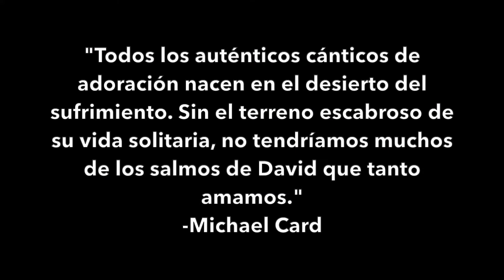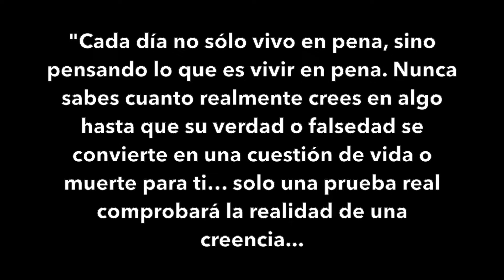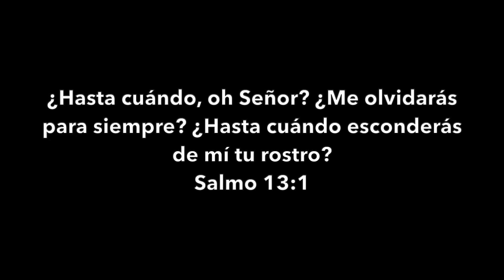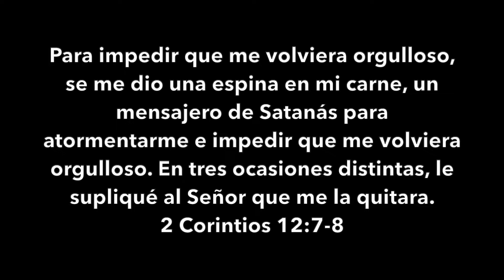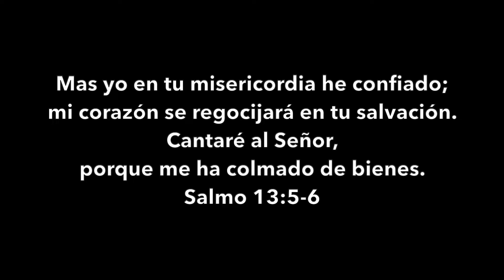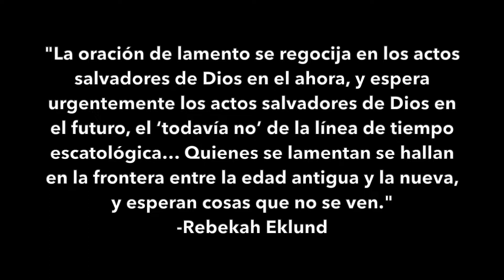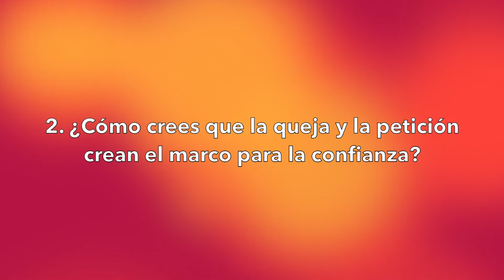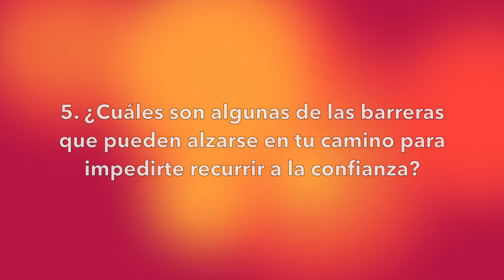Taller Sobre El Lamento: Sesión 3. Decide Confiar.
El libro de base es "Nubes Oscuras, Misericordias Profundas" de Mark Vroegop.

Descripción de esta tercera sesión:
Ninguno de nosotros somos ajenos al sufrimiento. Todos hemos o estado pasando por momentos amargos. Y muchas veces nos preguntamos ¿hasta cuándo? Porque no hemos dejado de llorar y clamar por el dolor en nuestro interior y el sufrimiento que encontramos en el exterior.

Maravillosamente el salmo 13 refleja nuestro constante lamento, pero también nos muestra una esperanza que está por venir, gracias al salvador que está por inundar toda la tierra de su paz, de una manera desbordante, como las aguas cubren el mar.

El rey David se encuentra también preguntándose ¿hasta cuándo? Cuatro veces haciendo esta pregunta en desesperación. Pero encontramos que David no está en un argumento filosófico existencial. David se encuentra hablando con Dios. En medio de su angustia se acerca a Dios y derrama su corazón a él.

Necesitamos un consuelo que venga fuera de nosotros mismos. Necesitamos un consuelo que de significado a nuestro dolor.

Encontramos que el evangelio nos permite ser honestos ante la conmoción que ocasiona el pecado en toda la creación. Y además Dios nos ha dado lágrimas y corazones. Así que vemos como Dios nos permite ser honestos y venir a él en medio de nuestras lágrimas y conmoción para hallar consuelo.

Preguntas para Reflexionar:
1. ¿Qué le sucede al alma de alguien que nunca da este último paso de confiar?

2. ¿Cómo crees que la queja y la petición crean el marco para la confianza?

3. Con tus propias palabras, ¿cómo definirías la confianza? ¿Cuáles son sus ingredientes? ¿Cómo se expresa verbalmente y qué aspecto práctico tiene?

4. ¿Por qué es importante pensar en la confianza como en una “paciencia activa”?

5. ¿Cuáles son algunas de las barreras que pueden alzarse en tu camino para impedirte recurrir a la confianza?

6. Redacta una lista de las promesas, canciones y salmos que son tus preferidos. Anótalos y luego compártelos con alguien más.

7. Antes de pasar al capítulo siguiente, dedica un tiempo a hablar con el Señor sobre tu necesidad de confiar en Él.